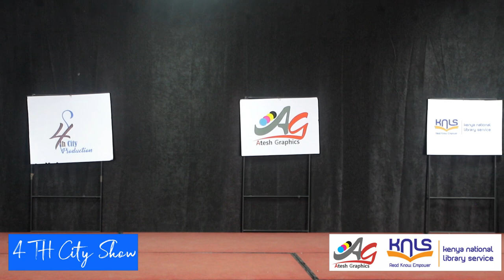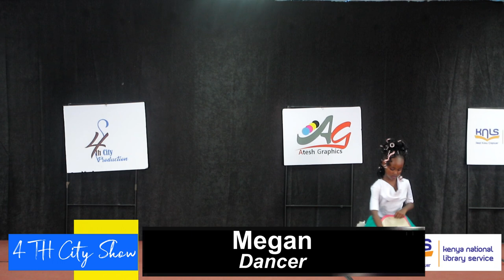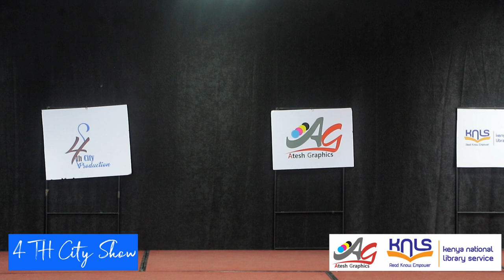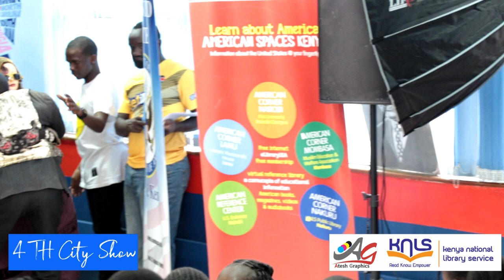4 th City Show Easter Edition